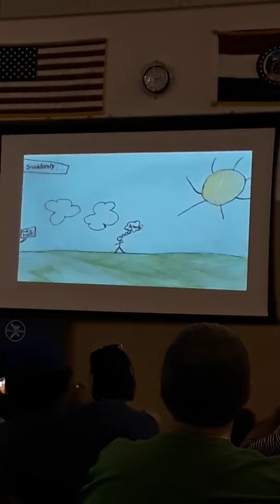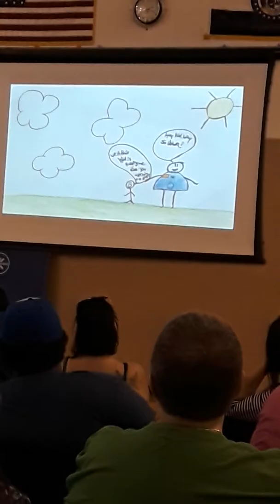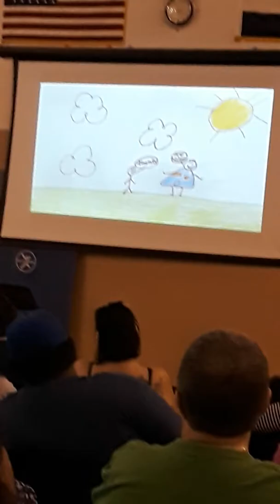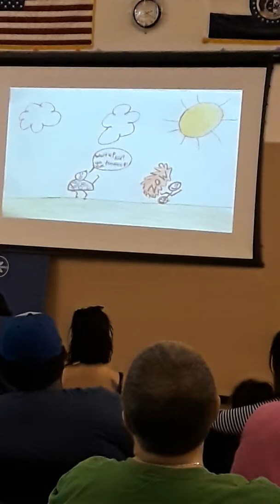Damarions bully presentation for DARE